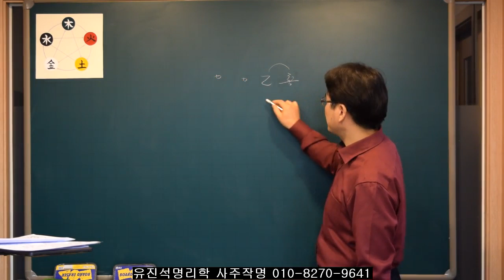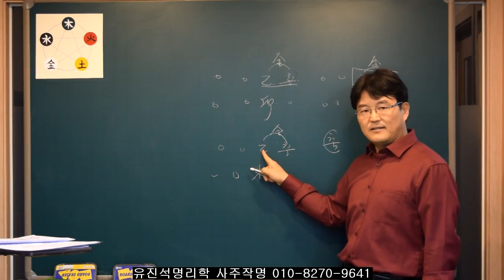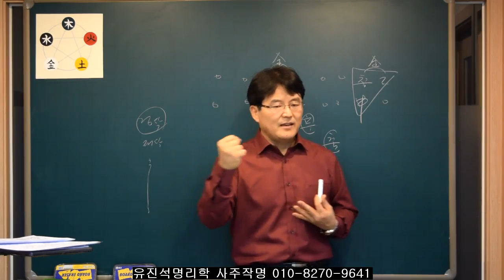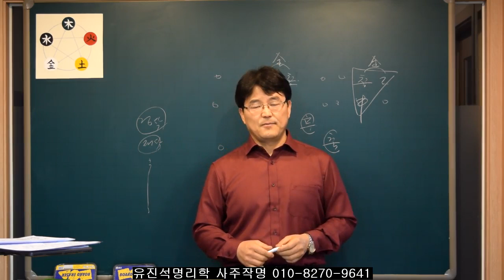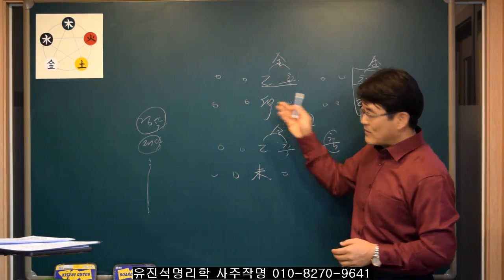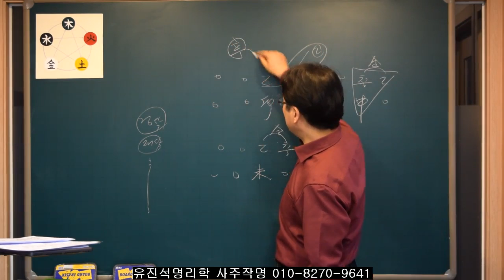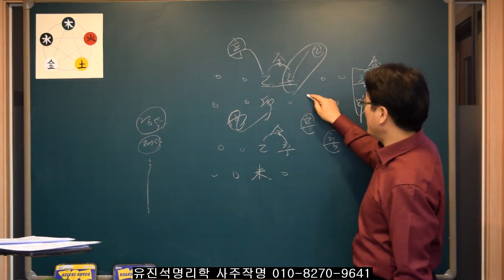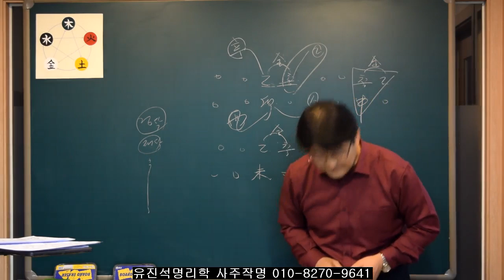사주상담하러가면 똑같은 사주인데 왜 사주풀이는 다른지요? 유진석명리학강의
유진석명리작명연구소.  작명/개명/상호 전문상담